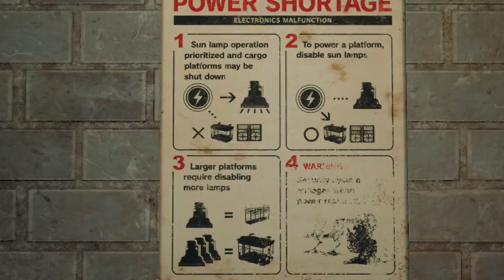★ Kapitel 6 : Der Himmel über den Slums 🌤 ★ Final Fantasy VII REMAKE ☄ | Part #08 [PS4]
Folgeninfo:
Wir haben das Platteninnere in Sektor 4 erreicht. Ab hier wird es recht labyrinthisch... Wir müssen die Sonnen ausschalten, um genügend Strom für die Türen zu bekommen, durch welche wir nicht können. Dieses Spielchen wiederholen wir so lange, bis wir endlich Biggs erreichen.
Um ein Spiel zu 100% zu erledigen, muss man es erst einmal kennenlernen. Diese blind Let´s Play soll einen nicht ganz vollständigen Einblick in Final Fantasy REMAKE werfen. Man lehnt sich einfach mal zurück und schaut zu was ich da so produziere ^^.
 Viel Spaß und gute Unterhaltung wünscht Euch der Tom alias The Final Heaven TV.

Spieleinformation :

Final Fantasy VII (jap. ファイナルファンタジーVII Fainaru Fantaji Sebun). Final Fantasy VII Remake ist der erste Teil der Neuauflage des Spiels Final Fantasy VII aus dem Jahr 1997. Charaktere, Setting und Handlung entsprechen zwar der Vorlage, das Spiel selbst wurde jedoch gänzlich neu entwickelt. Es beinhaltet neue Spielelemente und eine neue Kampfmechanik.
Das Remake wurde überraschend am 15. Juni auf der Video- und Computerspielmesse E3 2015 angekündigt.

Prolog :

DIE LEGENDE KEHRT FÜR ALLE GENERATIONEN ZURÜCK